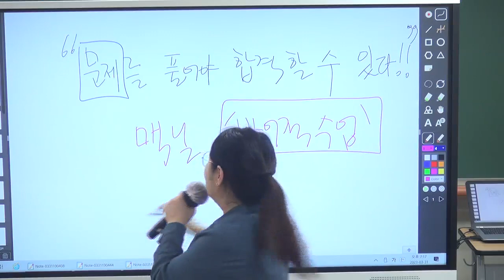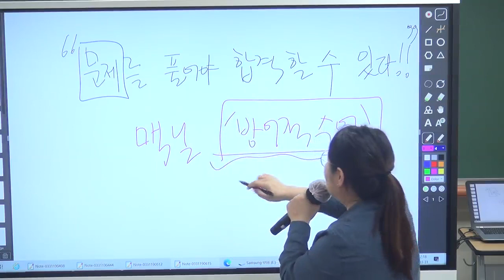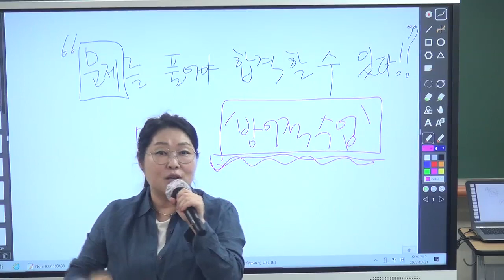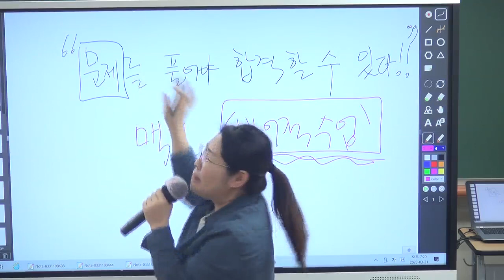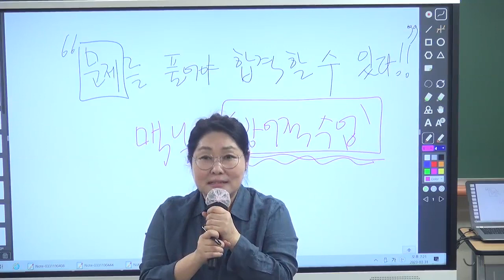[이지선 유아임용] 상식적으로 문제를 많이 풀지 않고 합격 할 수 있는 시험은 없습니다.